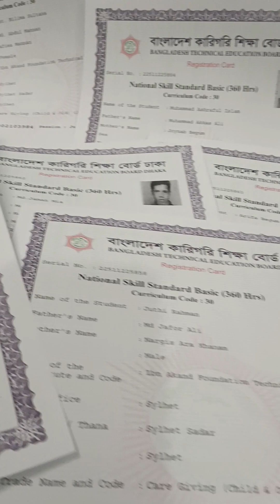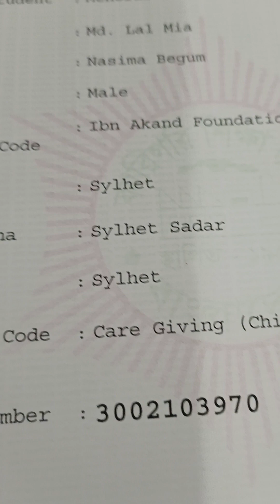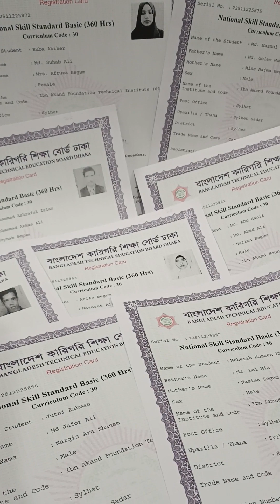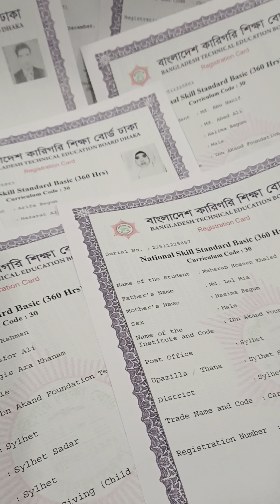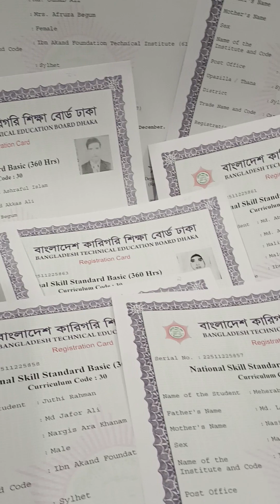সরকারী কেয়ারগিভিং caregivers প্রবেশপত্র আমাদের কাছে আছে সংগ্রহের জন্য ০১৭১১৩৩৭০১৯ পরীক্ষা ৬ /১/২০২৩